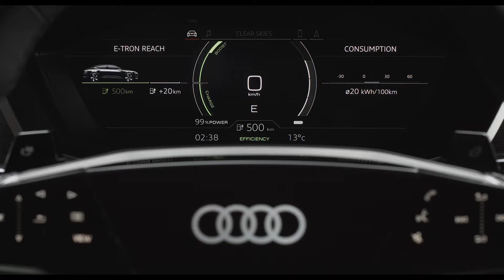Audi Elaine - On autopilot into the future - 4Legend.com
The exterior of the Audi Elaine concept car debuted just a few months ago with the Audi e-tron Sportback design study and technology demonstrator at Auto Shanghai in China.Setting the Audi Elaine apart from the Shanghai show car are numerous functions that push the envelope for piloted driving and assistance systems, and in a few years will also extend the scope of Audi AI in production models.